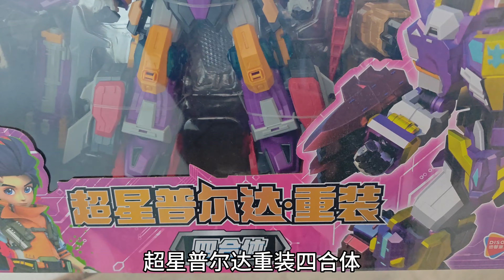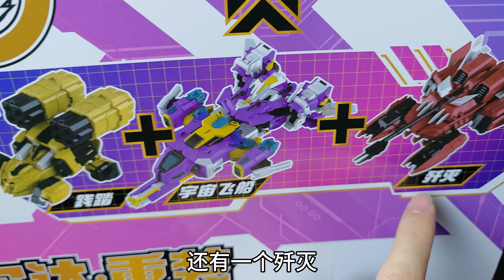小伙在没人住的楼梯间溜达，发现变形联盟3代玩具！还是一个巨大四合体！【蒙蔽优斯】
小伙在没人住的楼梯间，发现变形联盟3代玩具！还是一个巨大四合体！
哈喽大家好 😁😁
小伙在没人住的楼梯间，发现变形联盟3代玩具！还是一个巨大四合体！【蒙蔽优斯】